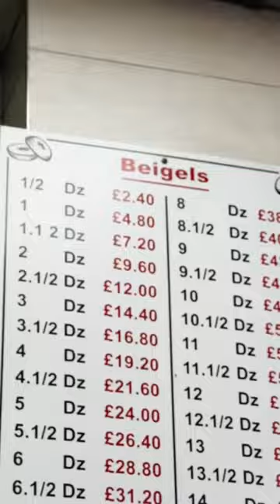WORLDS BEST BAGEL | Brick Lane Beigel Shop, London